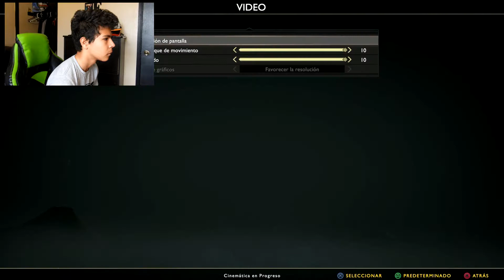VUELVE KRATOS, UNA NUEVA AVENTURA!! - God Of War - AngelEXDI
El pelon de KRATOS a vuelto a por mas, ahoraque ya esta viejo y tiene un hijo, que les pasara?
Dale Like Sucribete y comparte el video y no te olvides de seguirme en mis redes sociales que te las dejo aqui abajo, y si quieren mas God Of War dale like!!